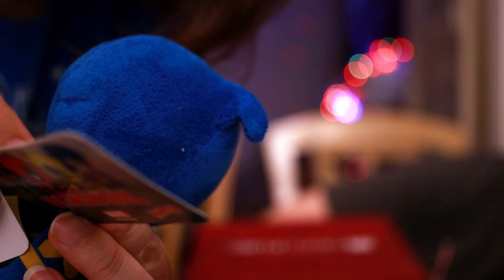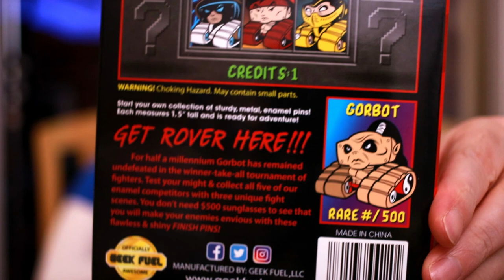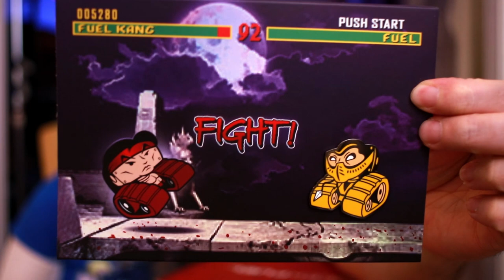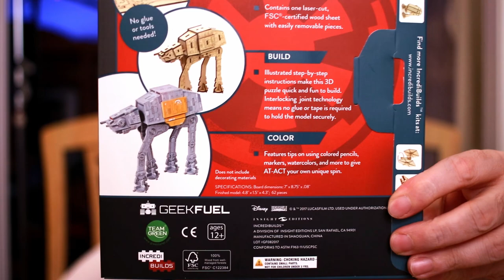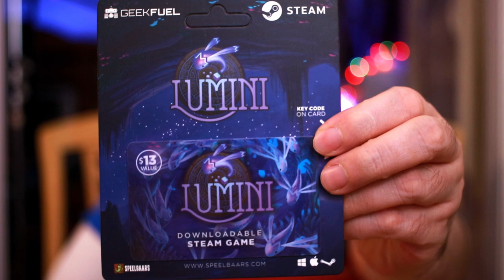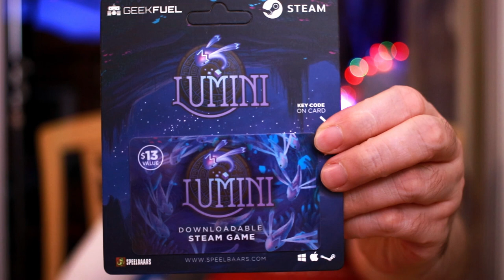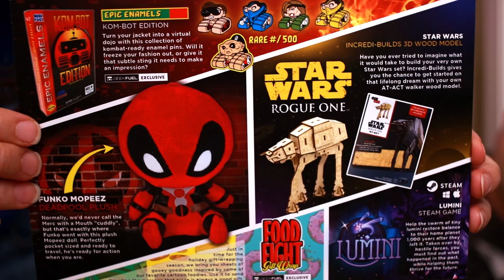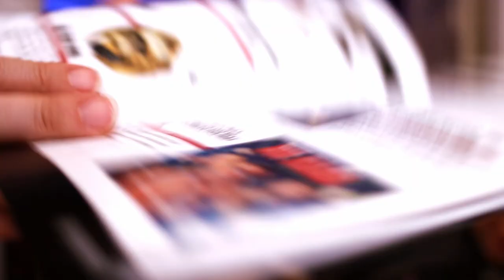UNBOXING! Geek Fuel November 2017 - Deadpool, Jurassic World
In this unboxing, we look at the November 2017 Geek Fuel Box and have fun doing it! I really have a lot of fun with this box! I’m looking forward to more! Items this month include Deadpool, Star Wars and more!

If you’d like $3 off your first GeekFuel order, use this

What did you think? Do you get this box? Do you wish you had? What was your favorite item this month?

HELP MY CHANNEL GROW!

MORE ABOUT ME!

WRITE ME!
The Eric Butts
1588 Leestown Road STE 130-155